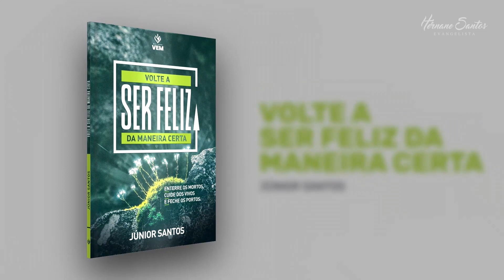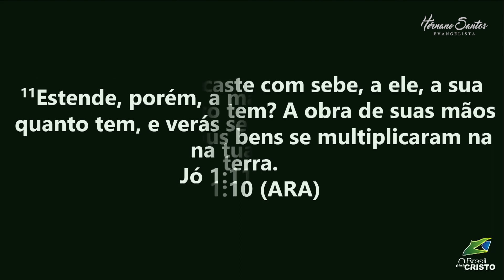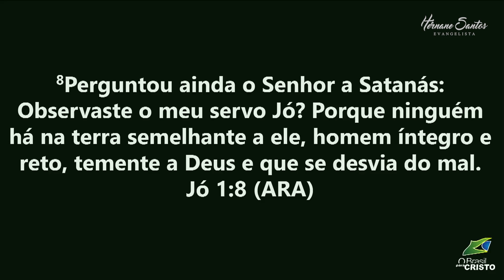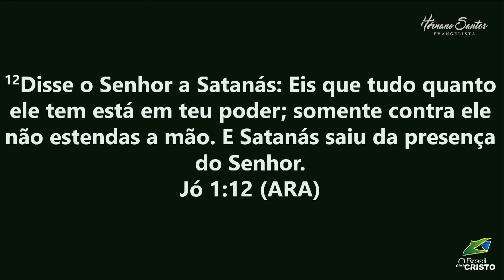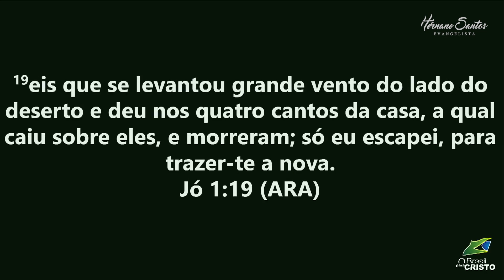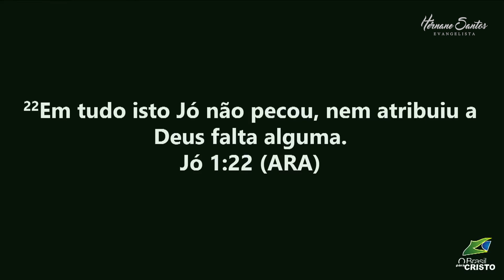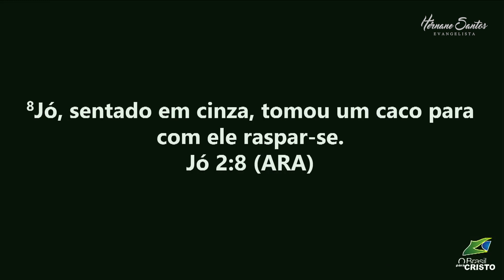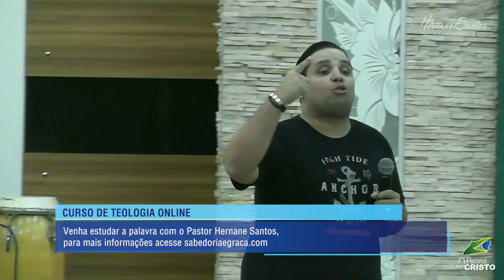POR QUE JÓ SOFREU? - Pr. Hernane Santos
POR QUE JÓ SOFREU? ministrada por Pr. Hernane Santos na Igreja o Brasil para Cristo, em Londrina, Paraná.

►  INÍCIO DA MENSAGEM: 3:45
►  TEXTO BASE: Jó 1:6-12

► Adquira DVD's, Livros, Box de Estudos e muito mais acessando

► Ouça as mensagens com o Pr. Hernane Santos nas plataformas digitais